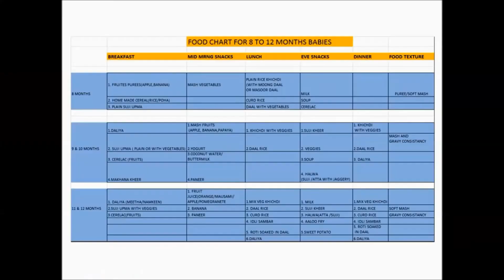8 से 12 महीने के बच्चों के लिए डाइट चार्ट | Diet chart for 8 to 12 month babies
Hello Everyone,
My Today’s upload is DIET CHART FOR 8 TO 12 MONTH OLD BABIES.
Hope you will all like it!